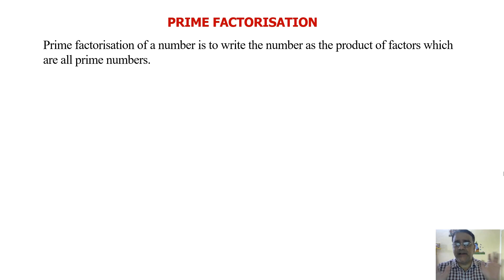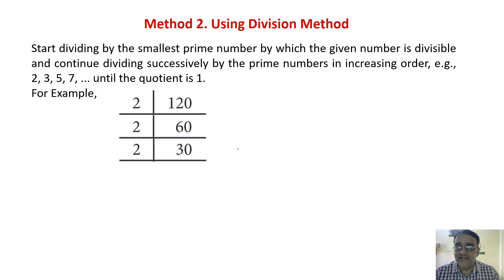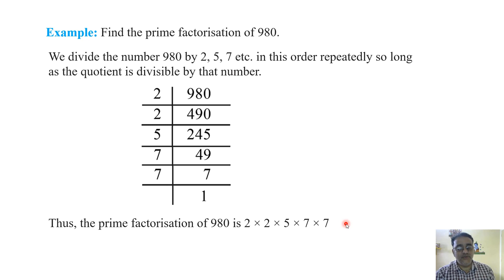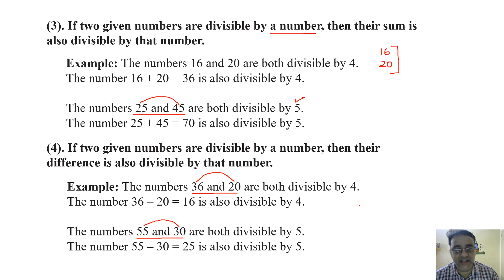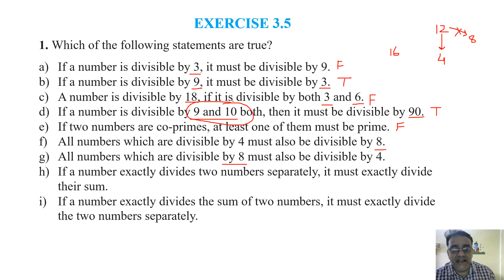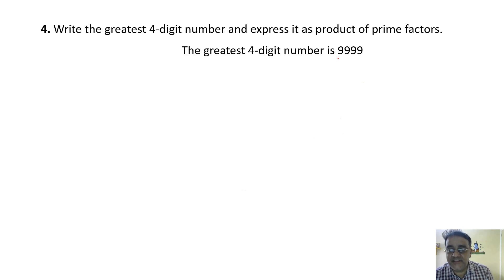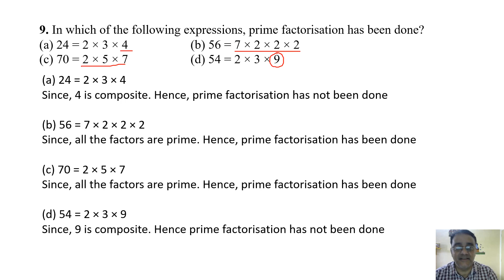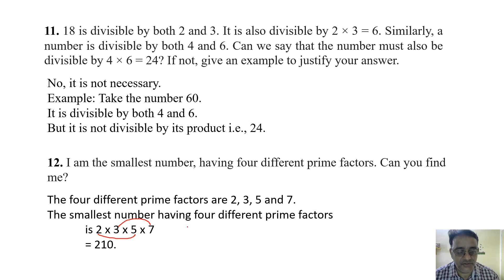CBSE(NCERT) Maths Class VI Chapter 03 Playing with Numbers Session 07 - Prime Factorisation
Google  Meet LIVE Online Class VI Chapter 03 Playing with Numbers Session 07 -  Prime Factorisation, Finding Prime Factorisation - Tree method and Division method, NCERT Exercise 3.5, Examples and Assignment Questions.

Please click the below link to open the Class VI Study materials webpage to download my study materials: